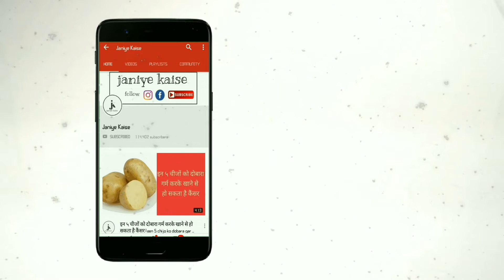छोटे कद से परेशान हैं तो रोज इसे 1 चम्मच खाएं, इससे आपकी हाइट 2 इंच तक बढ़ जाएगी | health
छोटे कद से परेशान हैं तो अपनाएं यह नुस्खा -

लंबाई को बढ़ाने के लिए आपको बस दो चीजों की जरूरत पड़ेगी और वह दो चीजें आपको आसानी से बाजार में मिल जाएगी । तो आप सबसे पहले बाजार से घी और अश्वगंधा पाउडर को खरीद लें ।

रात में सोने से पहले आप आधे चम्मच अश्वगंधा पाउडर को आधे चम्मच घी में मिलाकर उसका सेवन करें । ऐसा करने से शरीर में ग्रोथ हार्मोन ज्यादा निकलता है जिससे शरीर की लंबाई बढ़ जाती है ।